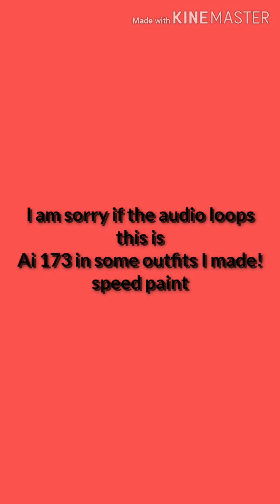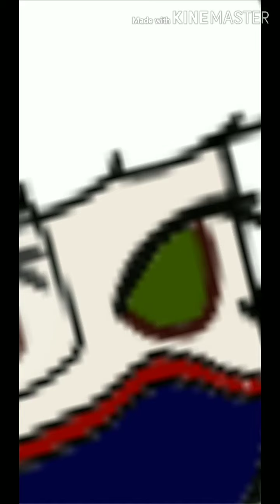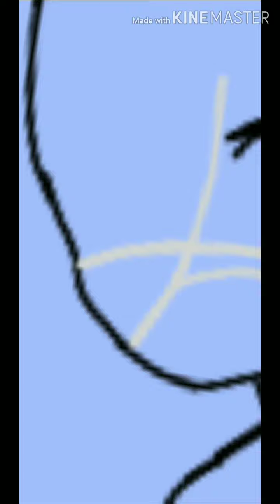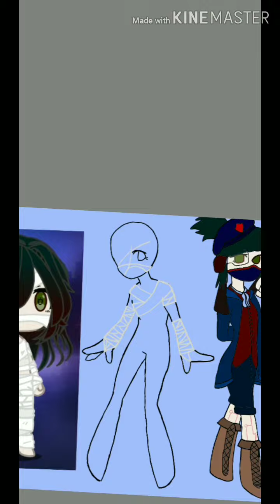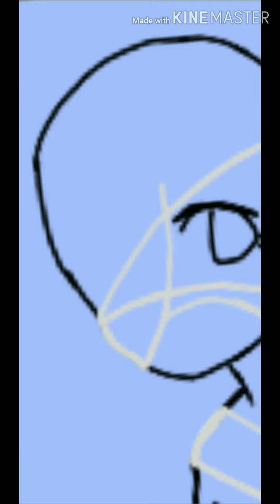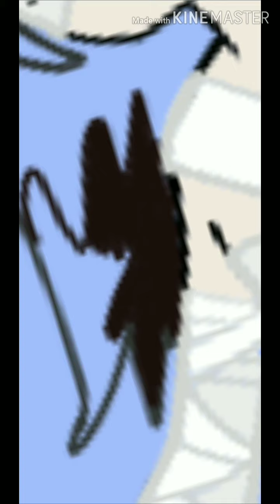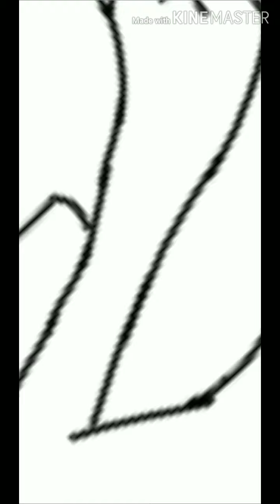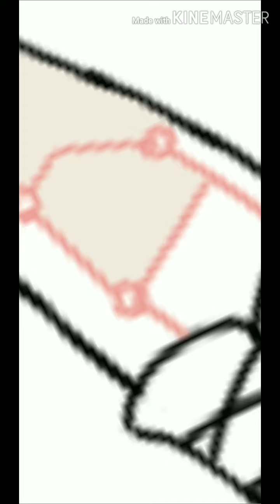AI 173 in different outfits (music ain't mine)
Ai 173 was found by Tord when he [found] the old journal dropped by [maker] Rust_010 Ai 173's notes were kept until two of his guards were teasing with a captive until she was unknowingly shocked and the whole Red army learned that she was a
 [Fake human] as she was treated as a member of the army and a friend of Tord.
Outfits:
When caught she was wrapped up with Bandages meaning that she must've [just] ran away...
The Red army made her a uniform...
AI 173 will stay by Tord's side no matter what  and Tord gave her one of his old hoodies  and some other old clothes...